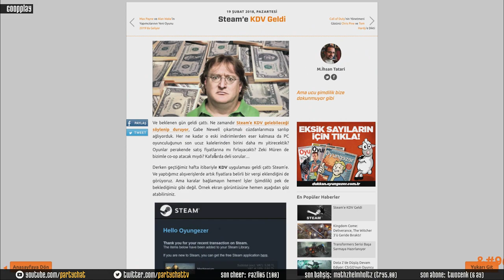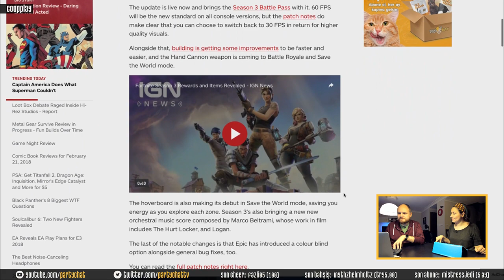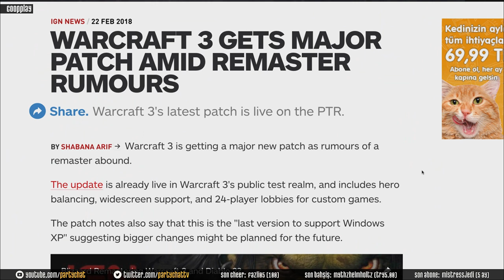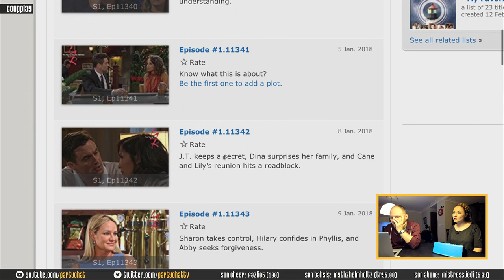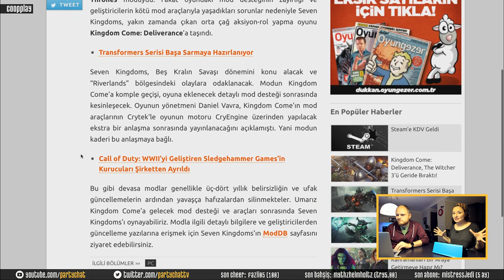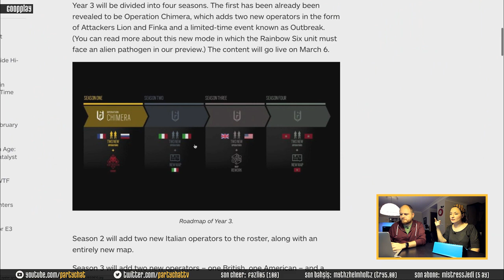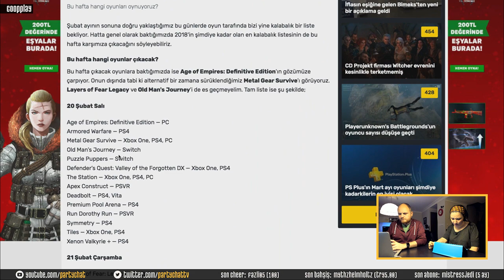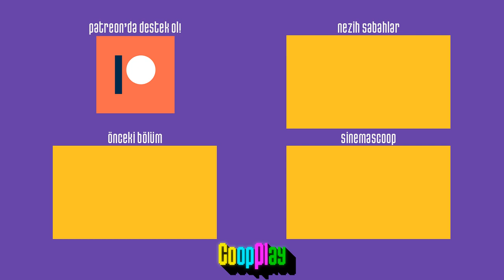Warcraft 3 Dönüyor, R6 Siege 3. Yılında & Fortnite PUBG'yi Geçti Mi? - CoopPlay #18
Warcraft 3 remaster olarak dönüyor mu? Rainbow 6 Siege 3. yılında neler vaat ediyor? Fortnite PUBG'yi geçti mi? Burnout Paradise remaster arcade yarışları yeniden canlandıracak mı? Oyun gündeminde ne varsa CoopPlay'de konuştuk!

CoopPlay her hafta perşembe saat 21'de, adresinde canlı yayında!

Twitter'da takip et!